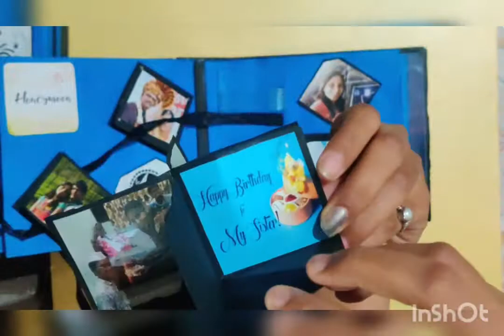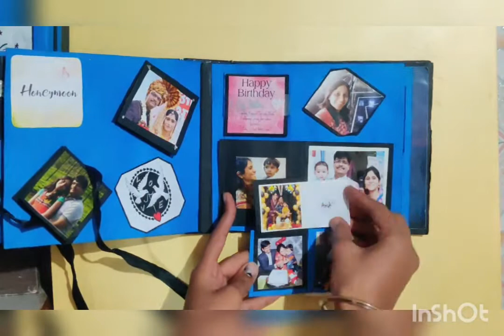For loveliest sister 👭🏻